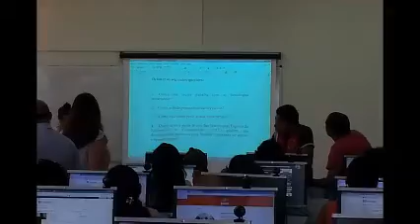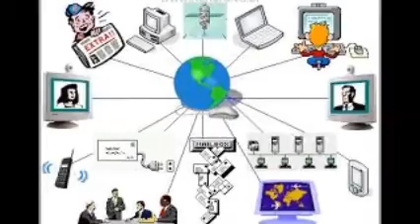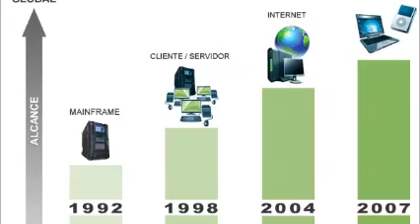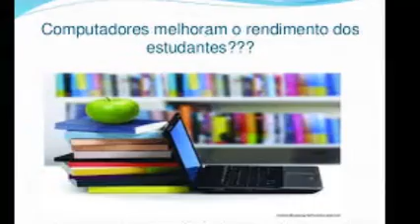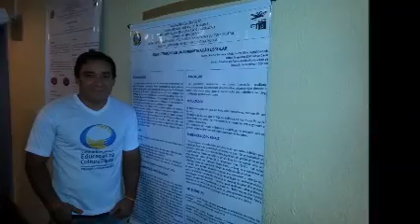Plano de Ação Coletiva - TDICs e a formação de formadores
Projeto de Formação elaborado na disciplina PLAC 3 do Curso de Especialização na Cultura Digital